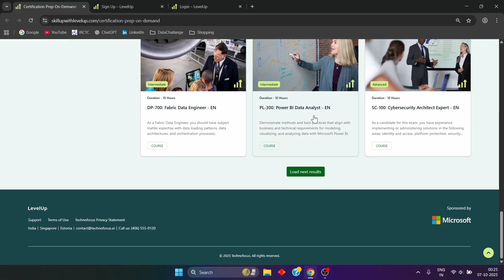Microsoft Exam for FREE?! Here's How to Claim Your 100% Voucher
Get your Microsoft exam for free with a 100% voucher! Watch this video to learn how you can claim your voucher and take the exam without any cost.